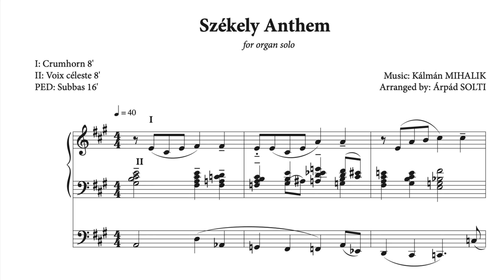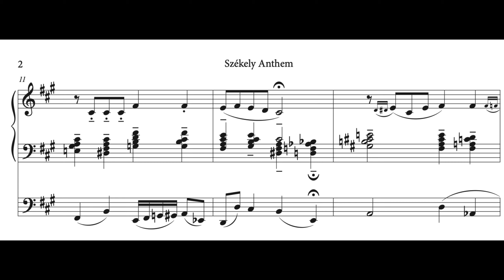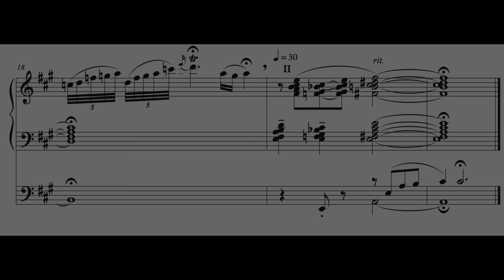Székely himnusz (Anthem)- SCORE VIDEO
Arrangement: Árpád SOLTI
Performed by Árpád SOLTI